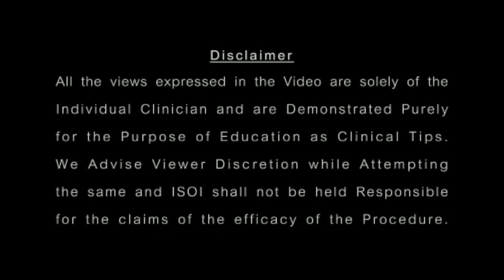ISOI DIGITAL -Dr AKSHAY KUMARSWAMY- HARVESTING CONNECTIVE TISSUE GRAFT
ISOI DIGITAL - CLINICAL TIPS IN IMPLANTS

Connective Tissue Graft with a Keratinized Collar for Implants

This video describes a procedure where a connective tissue graft is obtained with a Keratinized collar. Usually a connective tissue graft gives soft tissue bulk around implants but rarely does it contribute to an increase in Keratinized tissue. Studies have shown that a 2mm or more of Keratinized gingiva around an implant provides long term stability. This procedure is kind of a 2-in-1 where connective tissue and Keratinized gingiva are both obtained and grafted on to the implant area in a single procedure